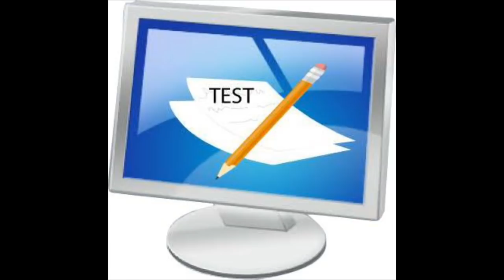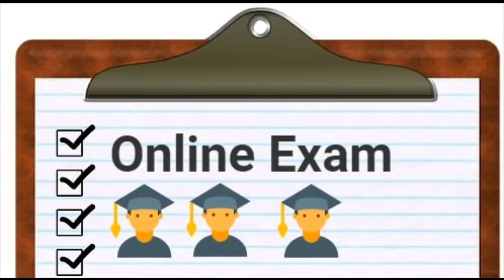AP DSC 2018, WEB OPTION'S గురించి షాకింగ్ న్యూస్! Latest news! MISS కాకండి